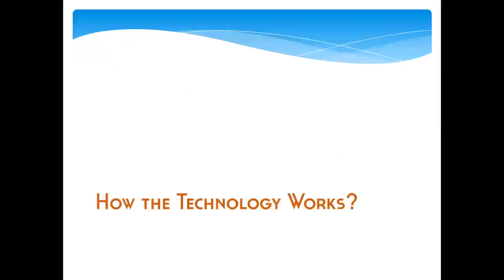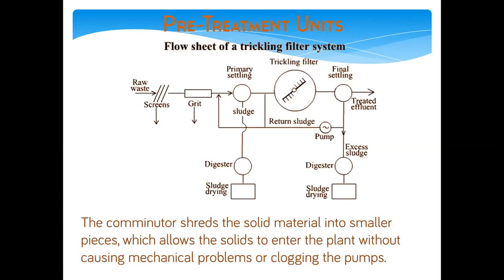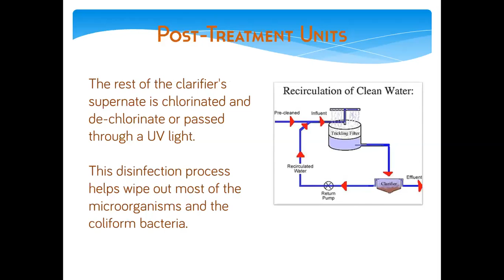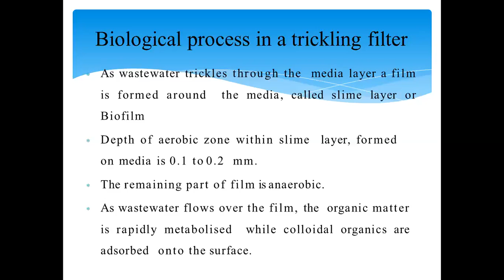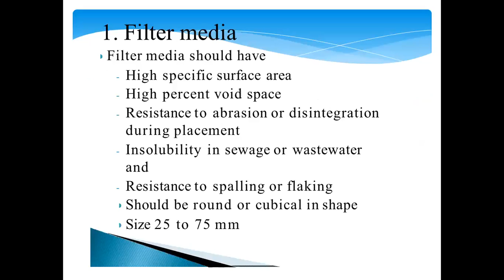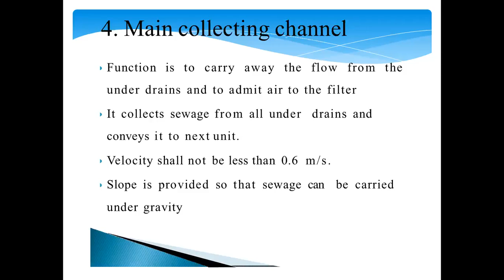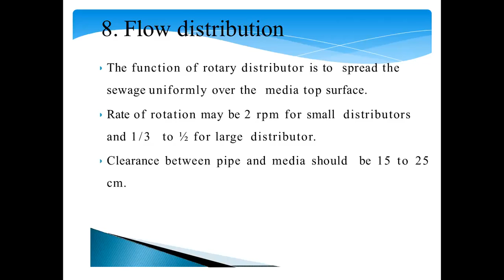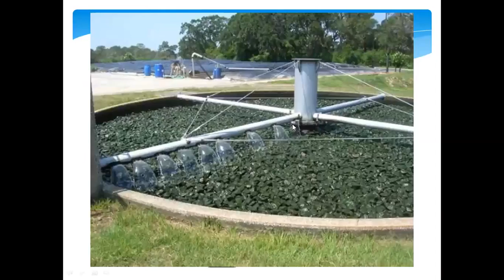CE 420 - Environmental engineering 2 - MODULE 4B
CIVIL ENGINEERING
CE 402
Environmental engineering 2
MODULE 4